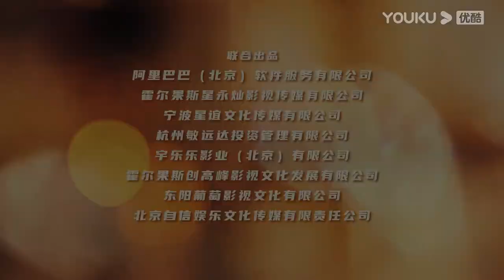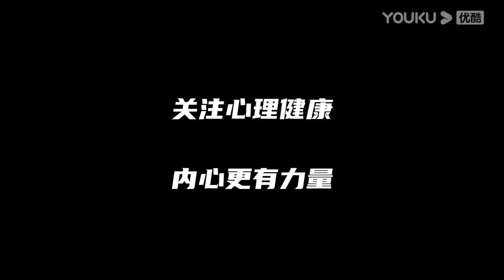【TRAILER】女心理师 Psychologist | 杨紫/井柏然/王嘉/菅纫姿/黄觉/倪萍 | 爱情/甜宠 | 优酷宠爱剧场 YOUKU ROMANCE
女心理师 Psychologist | 杨紫/井柏然/王嘉/菅纫姿 | 爱情/ 甜宠 | 优酷宠爱剧场 YOUKU ROMANCE

🤍集数：40集

《一千零一夜》： 💌加入会员： 提前收看💌

🤍集数：40集